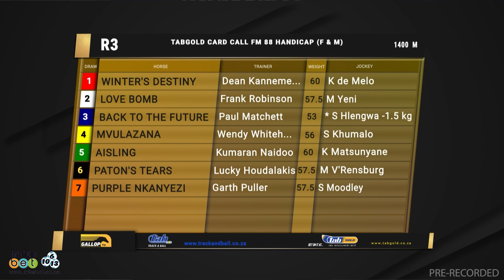20230403 Gallop TV Selection Show Hollywoodbets Greyville Race 3